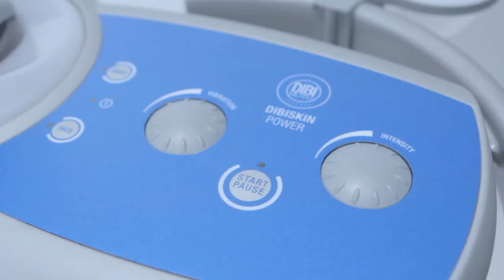dibi 2014 lift creator method eng